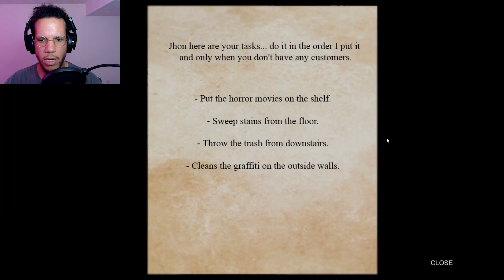I SPENT MONEY ON THIS GAME?! | Poop Killer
Poop Killer is everything you could want in a stupid, funny, and sometimes scary analogue horror game. From 616 Games on itch.io, there are MULTIPLE sequels. Let me know if you want to see more.